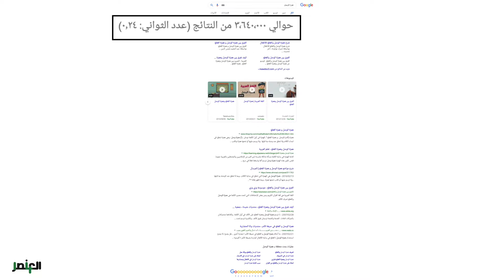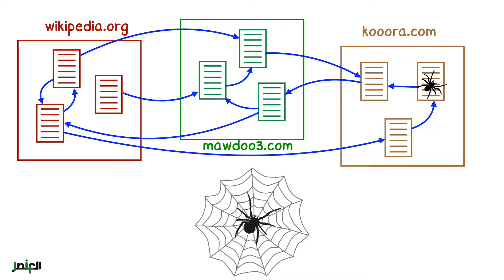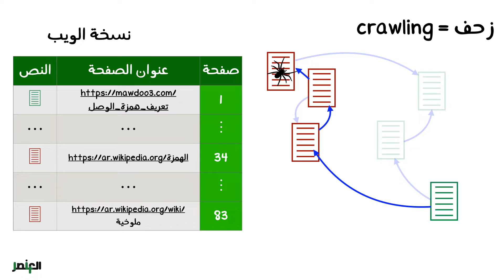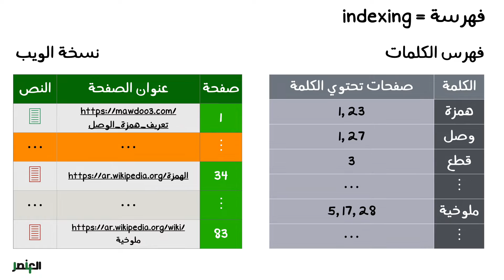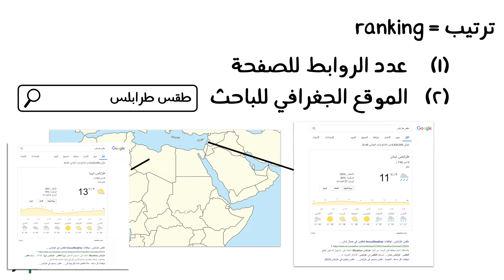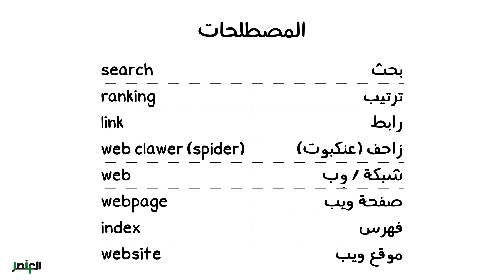كيف تعمل محركات البحث؟ | How Search Engines Work | العنصر 14 | الحلقة 1 | الموسم 1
أولى حلقاتنا عن محركات البحث 🔍 و العناكب🕷️ التي تعتمد عليها هذه المحركات.

Our first episode on Web search engines 🔍and the spiders 🕷️ they rely on.

David A. Vise and Mark Malseed. The Google Story: Inside the Hottest Business, Media and Technology Success of Our Time. Delacorte Press, 2006.

Related Wikipedia Articles - صفحات ويكيبيديا ذات علاقة

الحلقة مرفقة بالنّص المكتوب للكلام المحكيّ على الشاشة (closed captions).